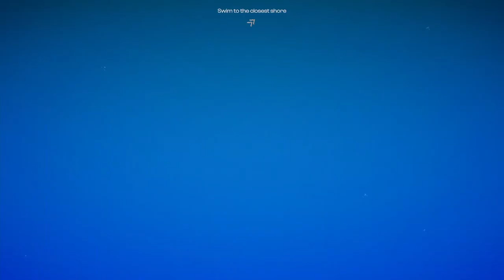Project Castaway Beta - Let's Play - Ep.01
Hi Guys,
Thanks for joining me in Project Castaway.
This is the Beta version of this Early Access game.
I hope you'll enjoy this one as much as I do.
BIG.